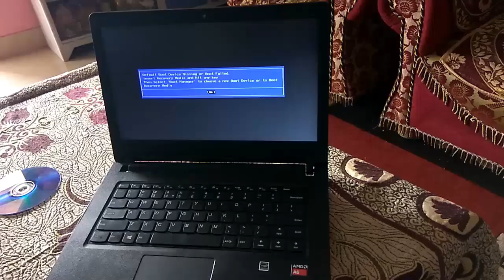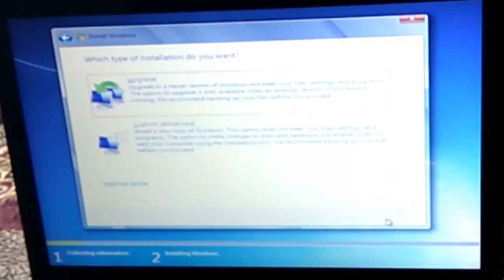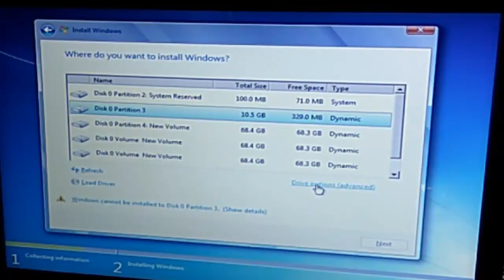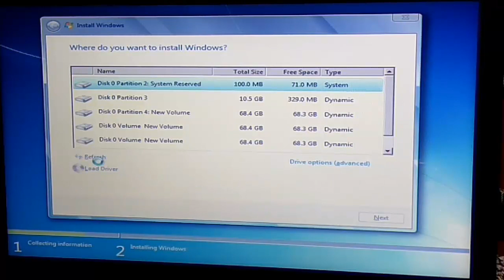How to convert Dynamic Disk to Basic Disk | 100% working Solution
How to convert Dynamic Disk to Basic Disk
Unable to install OS and getting this error: Default Boot Device missing or boot failed | Solved